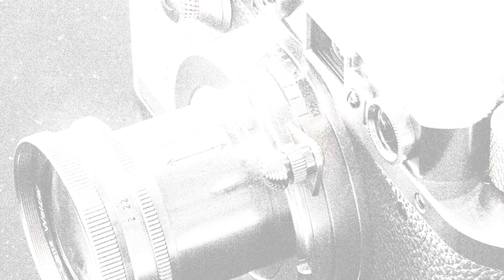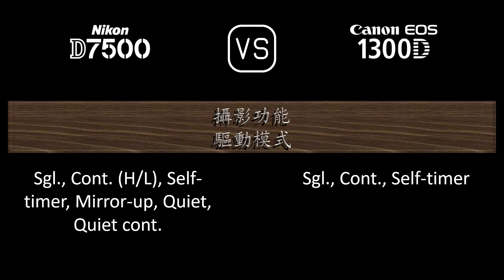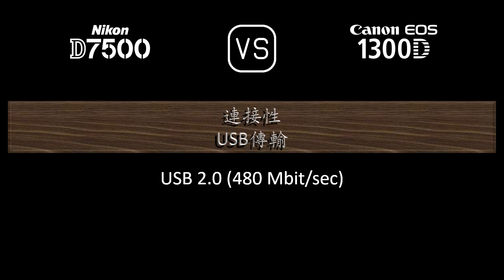Nikon D7500 與 Canon EOS 1300D 的規格比較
本片是 Nikon D7500 與 Canon EOS 1300D 的功能概述和規格比較 (comparison of specifications)，希望對您有所啟發。感謝您的支持。

00:25 推出
00:33 機身
00:40 影像感測器
01:01 影像
01:16 光學與對焦
01:40 屏幕
01:58 取景器
02:09 攝影功能
03:02 錄像功能
03:17 儲存
03:20 連接性
03:45 物理特性
04:03 雜項